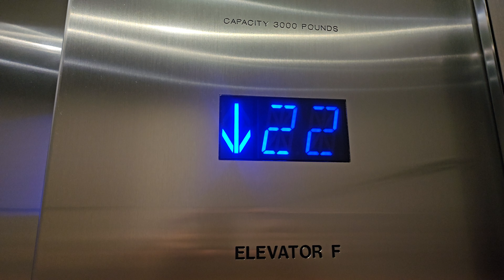Sep 2024: Compassed 1985 Montgomery Vector High Rise Elevator F | Symetra Center | Bellevue WA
Haven't been there for quite some time!

Installed 1985

Original Fixtures: Montgomery Vector